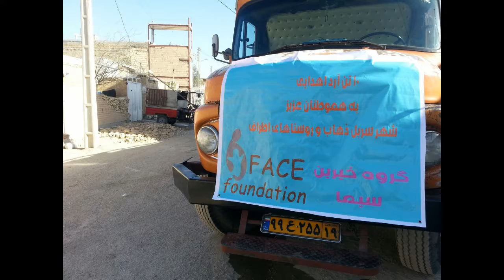FACE Sareh Poleh Zahab